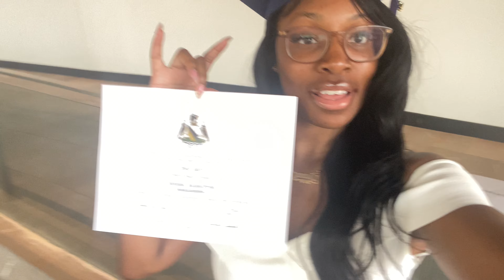COLLEGE GRADUATION VLOG🎓 | PREP, GRADUATING, CLASS OF 2024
It went by very fast, but I graduated from the Advertising and Marketing Communications program at Humber College. Watch me as I prepare for my graduation day and walk across the stage.